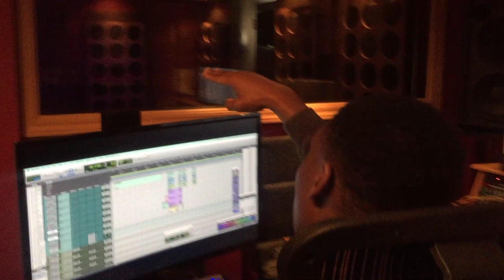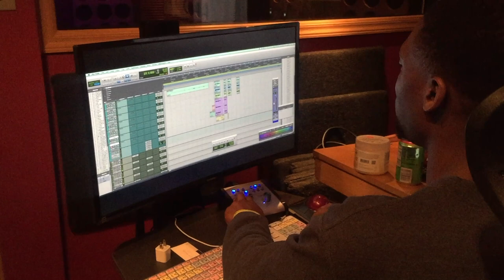Studio Session with JStavo - Melissa B. - Michael Ashby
Here is a studio session video of JStavo, Melissa B., and Michael Ashby working on his upcoming single "Passion & Perfection"

JStavo has been working hard on getting his new single out and wanted the help of Melissa B. & Mike Ashby of Krematorium Studios
to help him better enhance the vocals on the song.

Here you're watching behind the scenes with the team working.